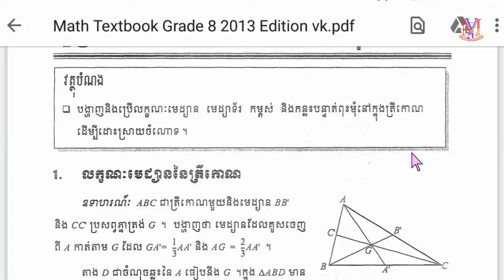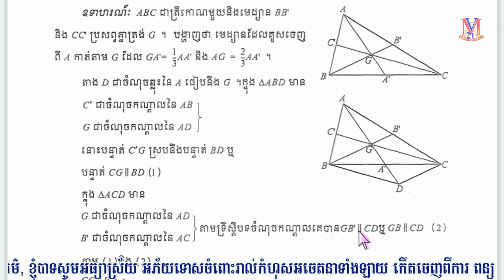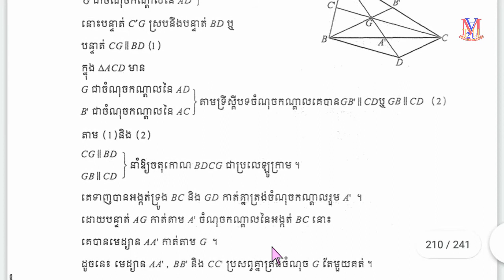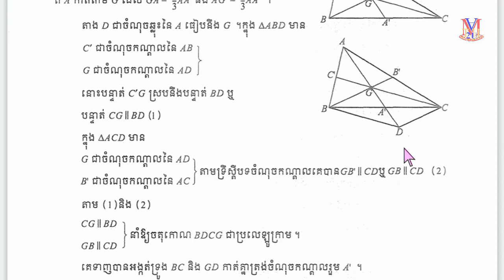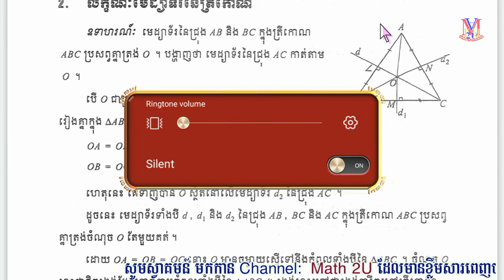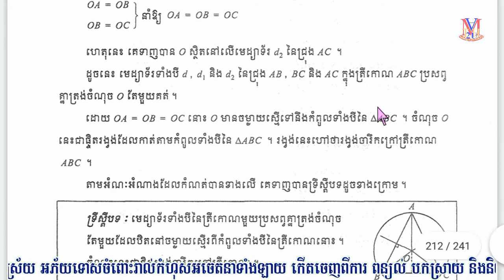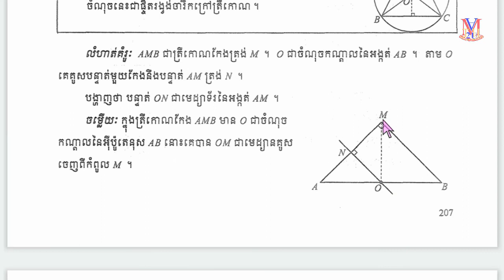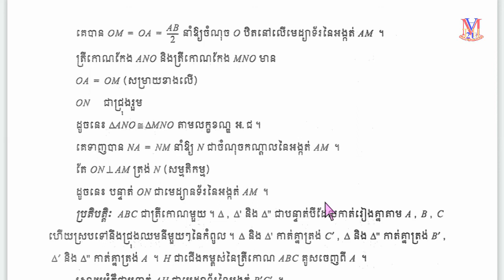B65 [ថ្នាក់ទី8] មេរៀនទី16 បន្ទាត់ និងអង្កត់ពិសេសជួបគ្នានៅក្នុងត្រីកោណ (ទីប្រជុំទម្ងន់នៃត្រីកោណ..)